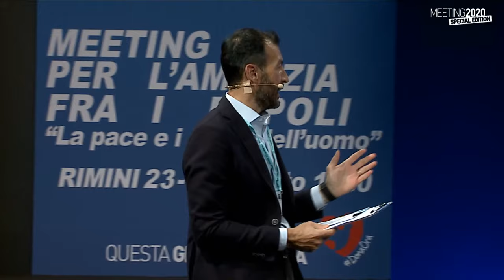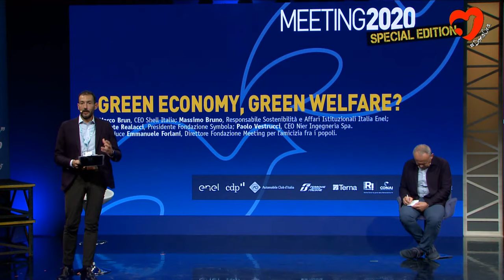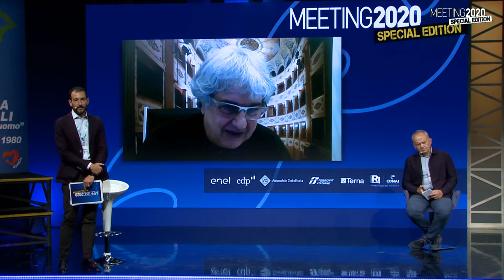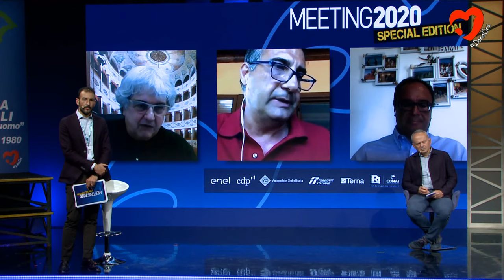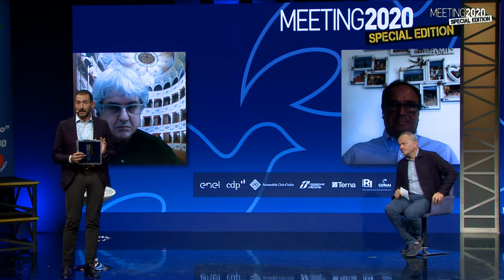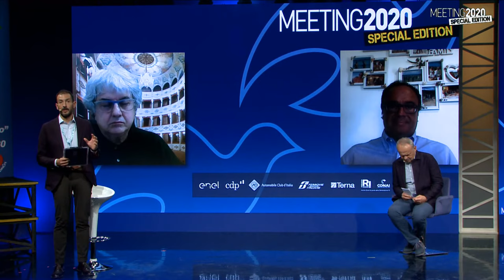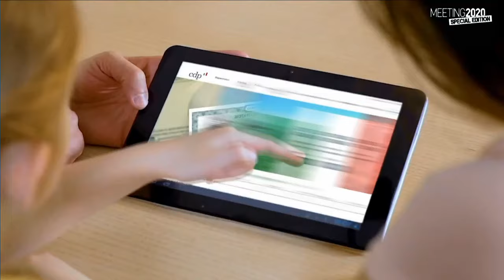GREEN ECONOMY, GREEN WELFARE?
Mercoledì 19 agosto 2020 | 15:00 | SOSTENIBILITÀ & SUSSIDIARIETÀ

In collaborazione con Aci, Ferrovie dello Stato Italiane, Enel, Unioncamere, Terna, Cassa Depositi e Prestiti e Conai
Marco Brun, CEO Shell Italia; Massimo Bruno, Responsabile Sostenibilità e Affari Istituzionali Italia Enel; Ermete Realacci, Presidente Fondazione Symbola; Paolo Vestrucci, CEO Nier Ingegneria Spa. Introduce Emmanuele Forlani, Direttore Fondazione Meeting per l'amicizia fra i popoli.